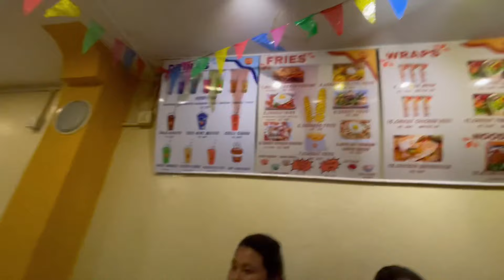My family tried Korean 🍣 Food for the first time|| Enjoy watching their reaction||DeepaDamanta 🙂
Eating Korean 🍣 Food In Resturant & This Experience Was Unexpected 🙂.